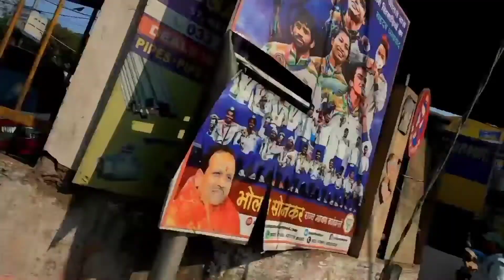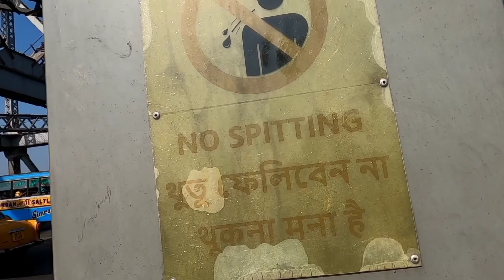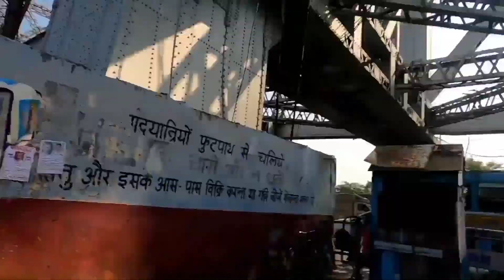Howrah Bridge Kolkata | History |Traveling 2 day | Hindi Vlog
Hii...Everyone

This bridge is a must visit Tourist Destination in Kolkata.The Howrah Bridge is a balance Cantilever Bridge built over Hoogly river in West Bengal.The original name of this bridge was New Howrah Bridge as it replace a Pontoon bridge at the same place which is linking the two cities Howrah and Kolkata. In 1965 this bridge was renamed as Rabindranath Setu.It is the 6th longest Cantilever Bridge in the World.

Address:

Howrah,West Bengal 700001.